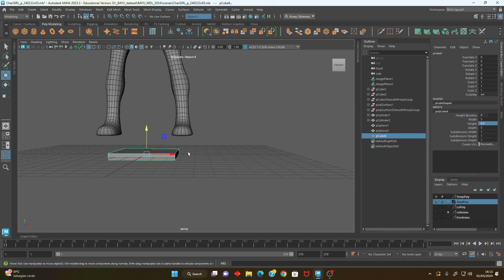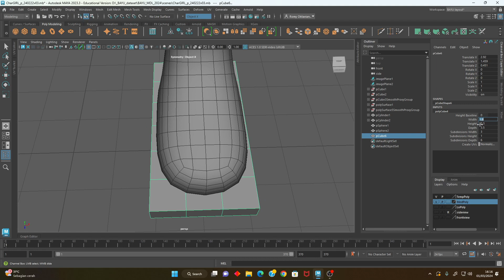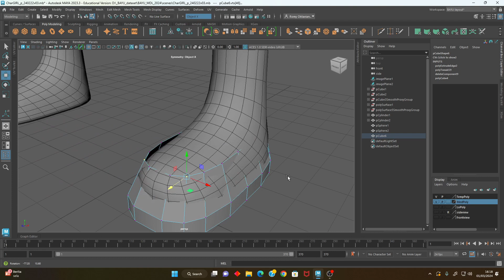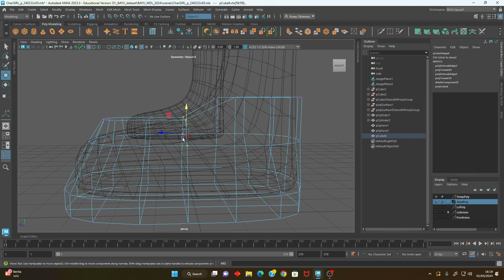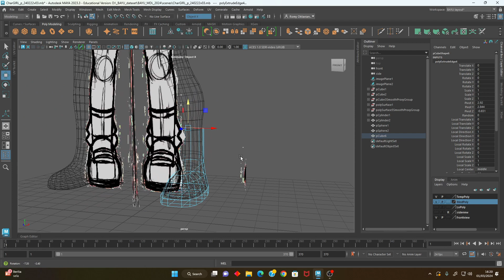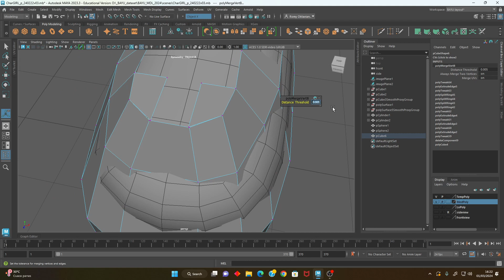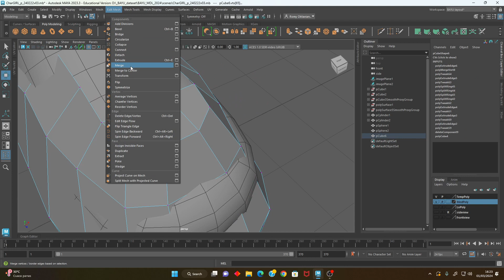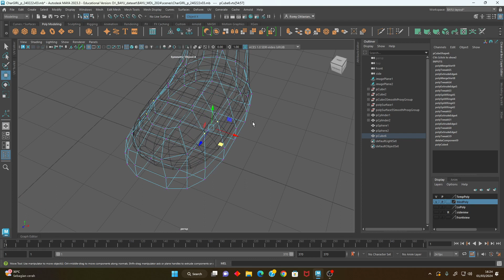Character Modeling cA Making Boots pt01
Character modeling class
covers 3D human and cartoon modeling, from torsos, hands, feet and heads, including faces to facials.